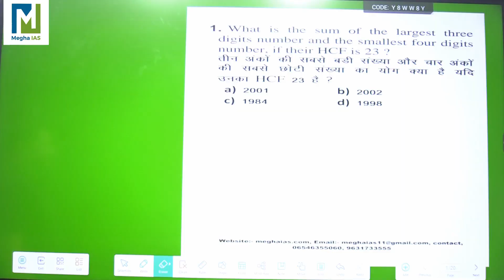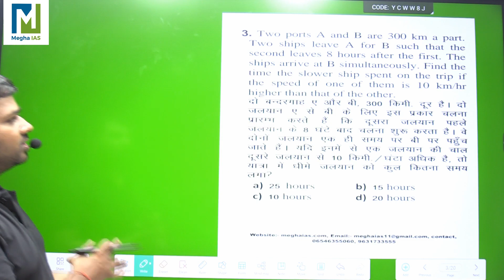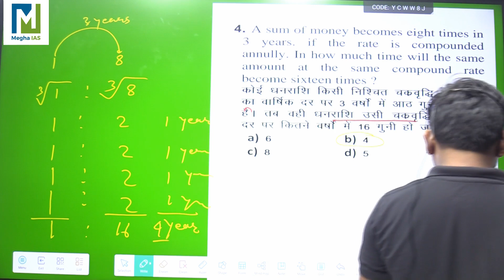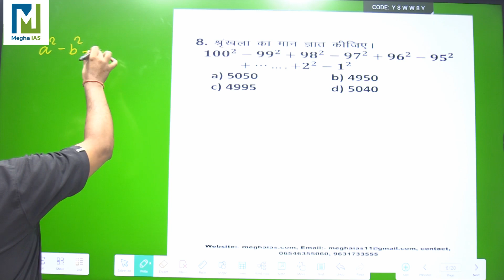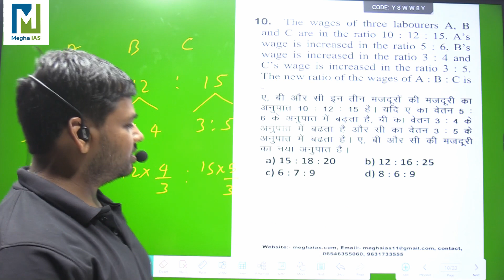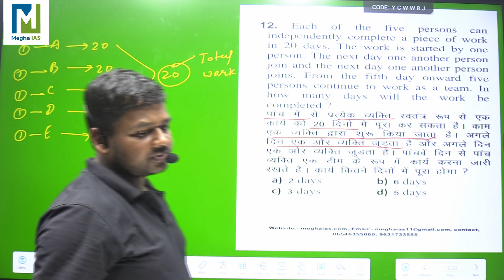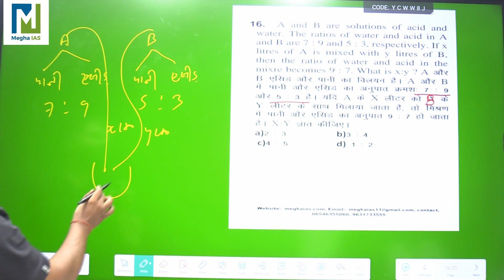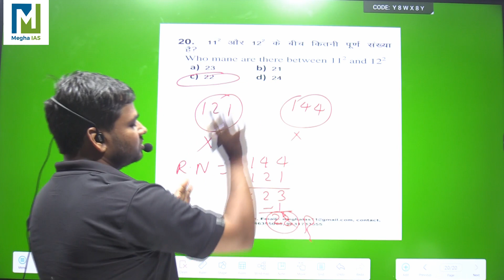JSSC CGL TEST EXPLANATION // MATH //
MATH JSSC CGL TEST EXLPLANATION BY KISHOR SIR
MEGHA CIVIL SERVICES  ACADEMY HAZARIBAG

राज्य व केन्द्र के सभी प्रतियोगी परीक्षाओं की तैयारी जैसे UPSC JPSC BPSC JTET JSSC SSC CGL RAILWAY etc.. MEGHA IAS के साथ मिलकर करें और अपना कैरियर को सुनिश्चित करें।।

OUR FACULTY MEMBERS.
GK+GS :- ANIMESH SIR
GK+GS :- ASHISH SIR
MATH :- KISHOR SIR
ENGLISH :- MEHRAB SIR